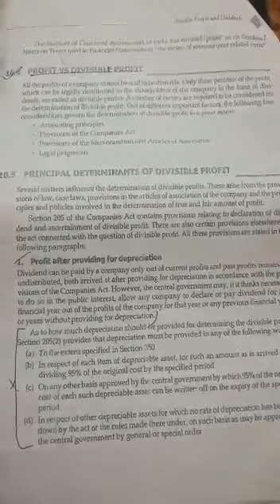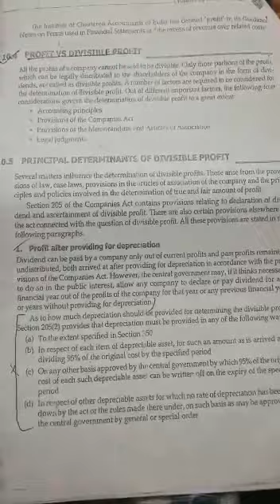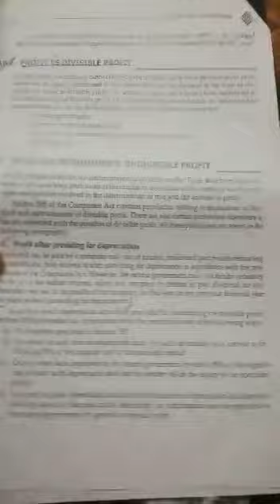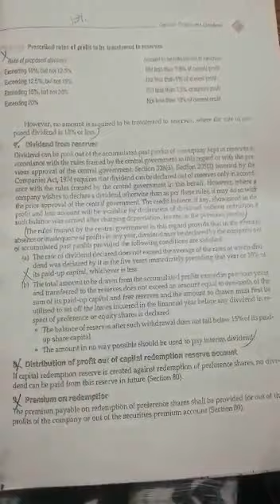Management Sciences 5th Semester By Ms. Irsa Parveen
Principles of Auditing B.Com